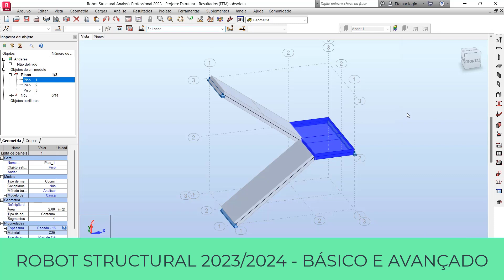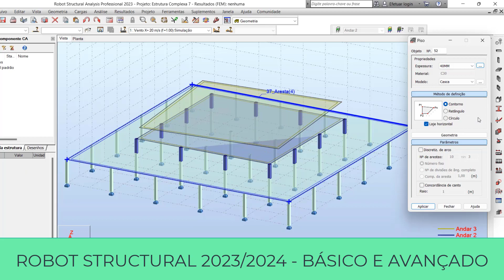Trailer do Curso Robot 2023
Entre no meu grupo do Whatsapp para receber todos os materiais das aulas, conteúdos exclusivos e saiba com prioridade todas novidades sobre todos os meus cursos Aqui você pode aprofundar seu conhecimento em Revit, Robot Estrutural.

Os treinamentos incluem as diciplinas fundamentais da engenharia como
Arquitetura, Estrutura, Elétrica e Hidráulica

⭐Invista em Você! Confira os Treinamentos Abaixo⭐